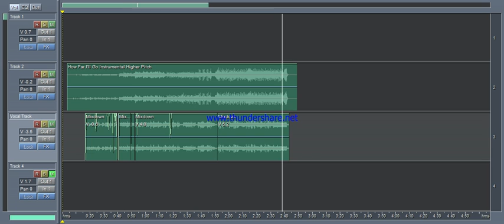"How Far I'll Go" BISAYA Version [Teaser Draft] - Disney's Moana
I finished the first part, until the 1st chorus, the rest I recorded in English. It's still an ongoing project.  Tell me what you think. Click CC to view the Bisaya lyrics with the English translation.